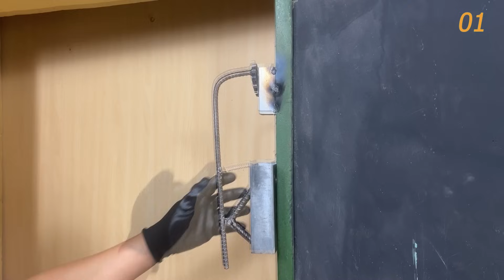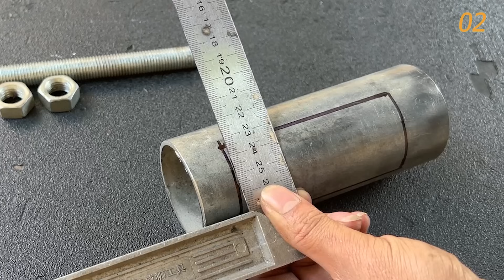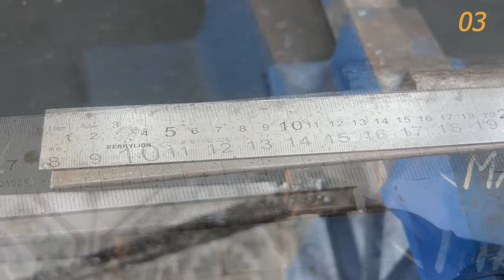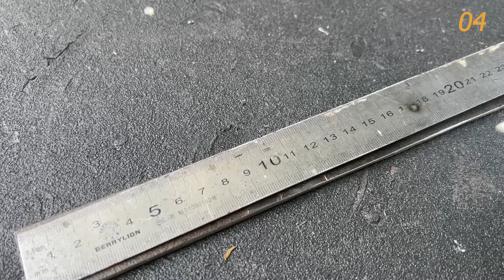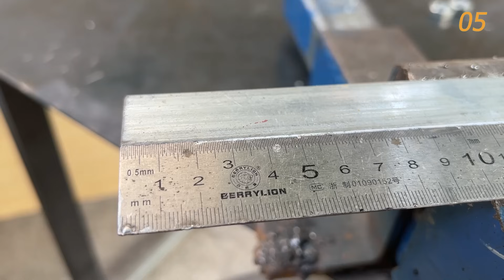The Discover Practical inventions and Crafts from High Level Handyman | DIY Metal Tools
Practical inventions and tips from high level Handyman
discovery of tools and creative ideas on how to make an automatic door latch
Hey my dear friends, on this occasion I modified the manual Metal pipe bending machine Tools to make it more effective and easier in the field of work ... it's an honor if friends are willing to please support me by pressing the subscribe button, comment and like so that I am more excited to make creative video for all of you 🙏
Master Q is a channel that discusses electric welding, stick weld stick welding ,learning electric welding for beginners, and the fabrication or installation of metal work, and anything related to electric welding.
And don't forget to leave a COMMENT 💌  below this video.
© Copyright by Master Q ☞ Do not Reup

Master Q